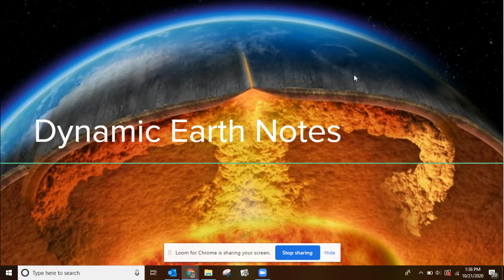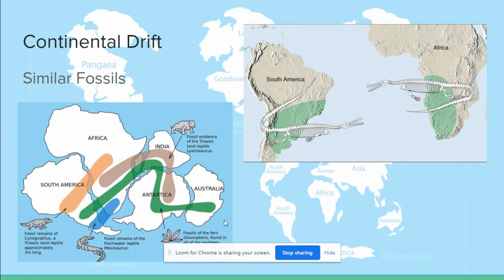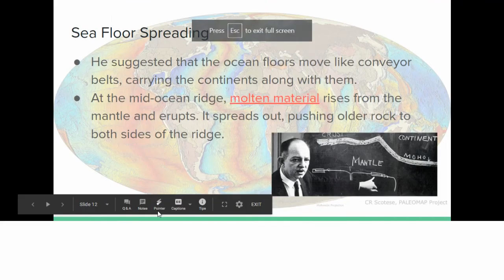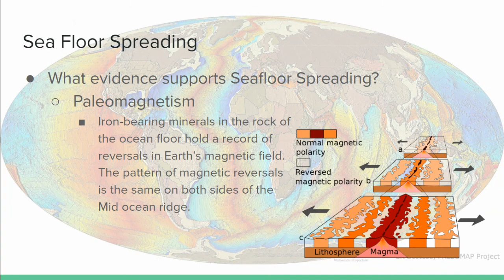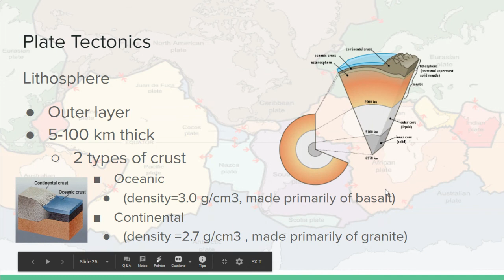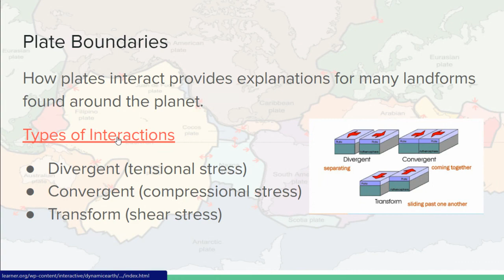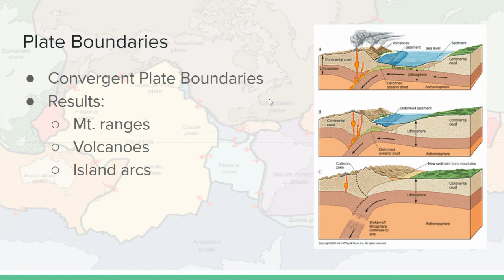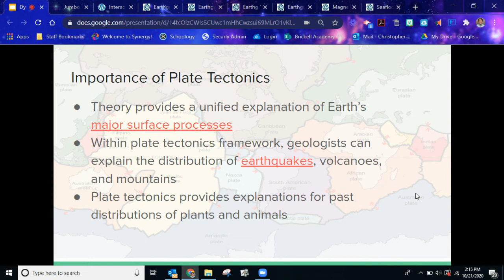Dynamic Earth Lecture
Lecture for Flipped Instruction on Dynamic Earth Processes - Plate Tectonic Theory